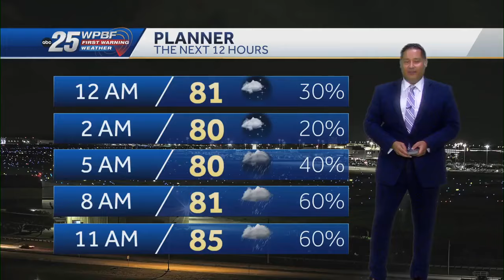Tracking the Tropics and south Florida weather